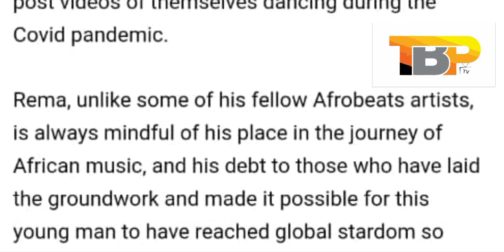Vice President Bawumia replies Blakk Rasta,Mr Eazi and the unknown producer...........